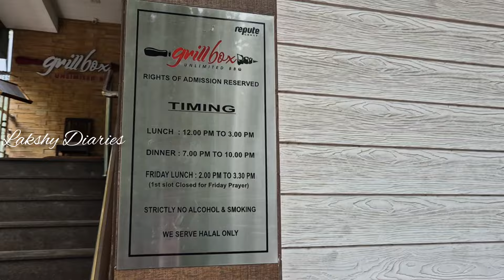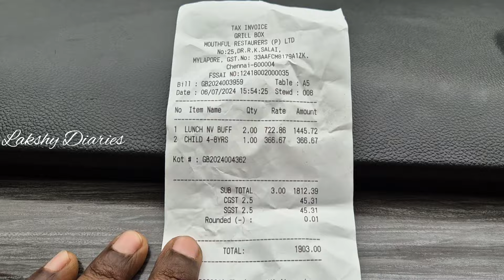Grill Box Mylapore 🔥|unlimited BBQ🍽 🍗|75+items@Rs759|buffet ♨️|it's worth or not!!?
This video is about lunch we had at GrillBox located in Mylapore. Dishes we tried at buffet.

Price details:
Lunch including  GST
Mon - Tues Rs 699/-
Wed -  Sat Rs 759/-
Sunday - Rs 810/-
kids 4 to 8 years - Rs 385/-

Dinner
Mon - Tues Rs 759/-
Wed -  Sat Rs 785/-

Timings:

Lunch 12 PM to 3 PM
Dinner 7 PM to 10 PM